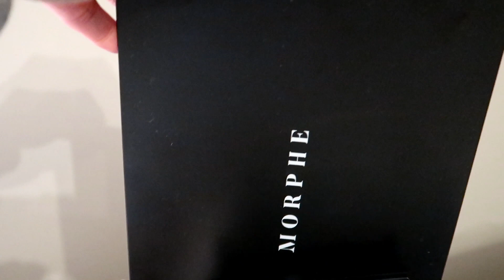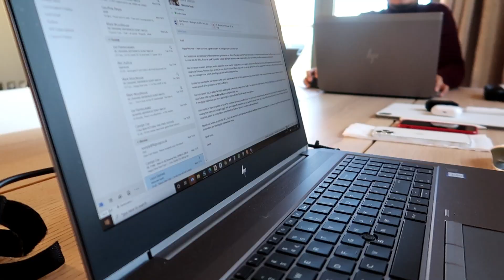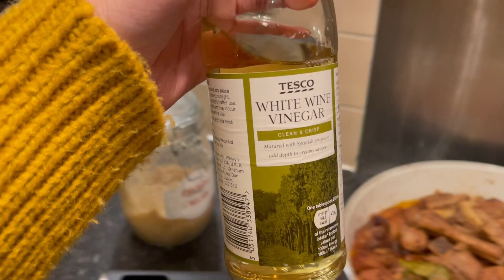Vlog Week 1 | We Have Our Brompton Bikes! + UK Lockdown 3.0 | Francinating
Hey fam! Coming at you today with my first vlog of 2021. Starting the year with tighter lockdown here in the UK and some details about our Brompton bikes.